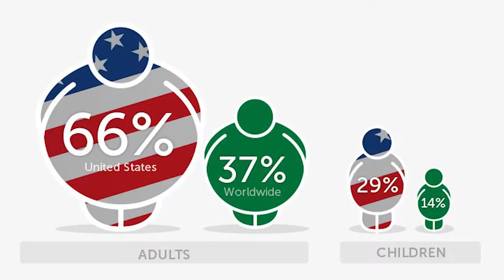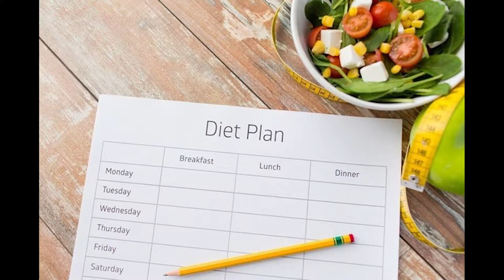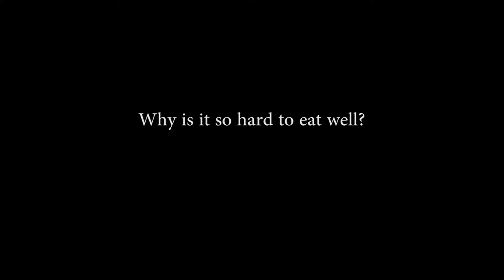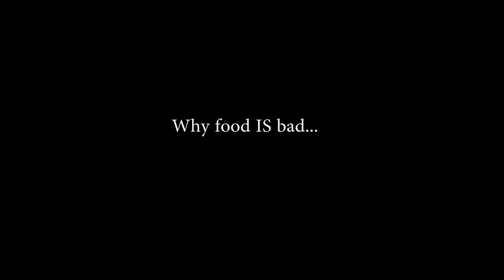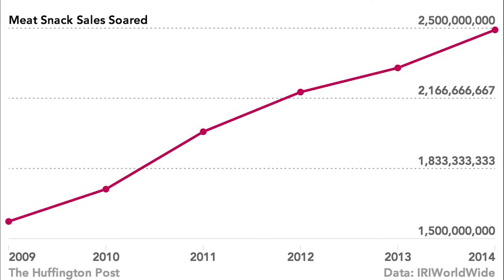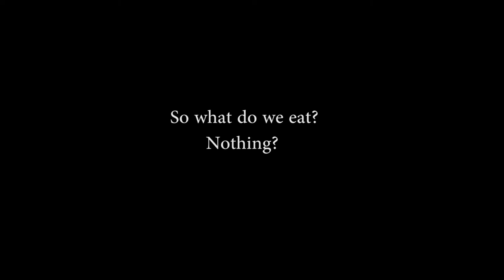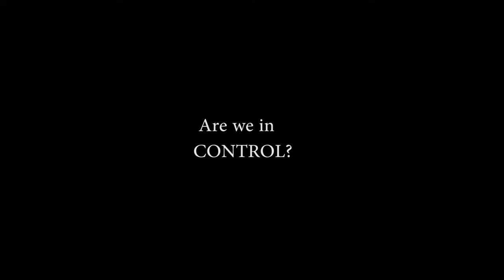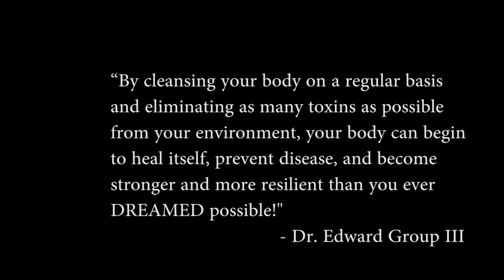"Food IS Bad" The Documentary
Feast your eyes on the documentary about food and the industries that control what we eat... This film sheds a light on all aspects of healthy living: diet, nutrition, fitness, and economy. It follows explanations and conversations by fitness trainers Timothy Johnson and Oliver Lopez, as well as a look inside the supermarket.